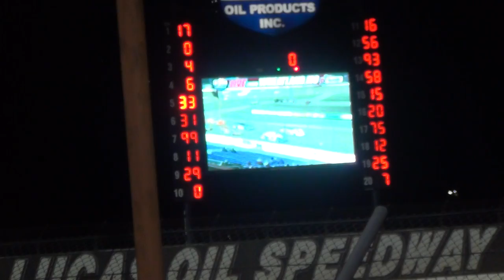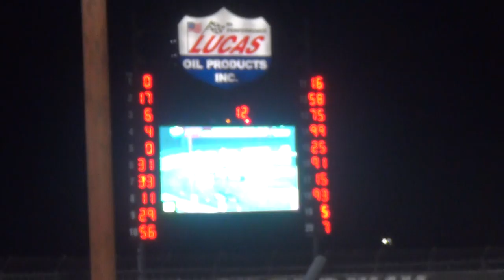Lucas Oil Spdwy MLRA LM A part 1 10/9/15